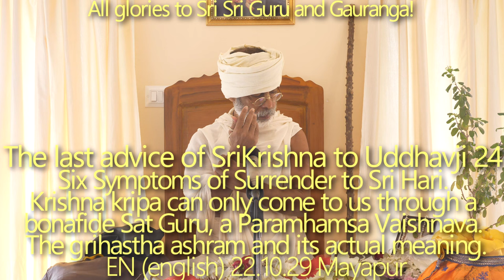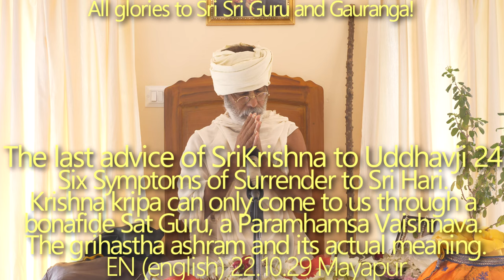SBru221029 Последнее наставление Кришны Уддхаве 24: Весь мир может стать Вриндаваном, если все будут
Весь мир может стать Вриндаваном, если все будут следовать Шри Кришне Чайтанье.
Если вы получили любовь Гуру Вайшнава, это означает, что вы получили любовь Кришны.

+ Гаудия Гоштхи Пати Шри Шрила Бхакти Сиддханта Сарасвати Госвами Тхакур Прабхупада сказал: «Обычные люди невежественны, поэтому наш долг — устранить их невежество».

йасма̄т прийа̄прийа-вийога-сам̇йога-джанма-
ш́ока̄гнина̄ сакала-йонишу дахйама̄нах̣
дух̣кхаушадхам̇ тад апи дух̣кхам атад-дхийа̄хам̇
бхӯман бхрама̄ми вада ме тава да̄сйа-йогам (ШБ 7.9.17)

[О великий Верховный Господь, то и дело соприкасаясь с источниками удовольствий и страданий, а потом расставаясь с ними, живые существа и на райских, и на адских планетах пребывают в плачевном состоянии, ибо они, словно пламенем, всегда охвачены скорбью. Хотя в материальном мире есть много средств, с помощью которых люди пытаются избавиться от своих бед, эти средства причиняют им еще больше страданий, чем сами беды. Поэтому я думаю, что единственное средство от страданий — служить Тебе. Научи же меня, пожалуйста, как я могу служить Тебе.]

джанасйа кр̣шн̣а̄д вимукхасйа даива̄д
адхарма-ш́ӣласйа судух̣кхитасйа
ануграха̄йеха чаранти нӯнам̇
бхӯта̄ни бхавйа̄ни джана̄рданасйа (ШБ 3.5.3)

[Мой повелитель, великие души, возлюбившие людей, из сострадания к падшим душам, не желающим покориться воле Господа, странствуют по свету, неся послание Верховной Личности Бога.]

атах̣ ш́рӣ-кр̣шн̣а-на̄ма̄ди
на бхавед гра̄хйам индрийаих̣
севонмукхе хи джихва̄дау
свайам эва спхуратй адах̣х (ЧЧ, Мадхья, 17.136)

[Поэтому материальными чувствами невозможно постичь святое имя Кришны, Его облик, качества и развлечения. Когда обусловленная душа пробуждает в себе сознание Кришны и посвящает себя служению Господу, повторяя языком Его святое имя и вкушая остатки Его трапезы, язык обусловленной души очищается и ей со временем открывается истинное положение Кришны.]

+ Шесть признаков  вручения себя Богу:

1) анукулясйа санкальпа – делать только то, что благоприятно для чистого бхакти
2) пратикульясйа варджанам – отказ от всего неблагоприятного для чистого бхакти
3) ракшишйатити вишвасо – вера в то, что только Бхагаван является нашим защитником
4) гоптритве варджанам – вера в то, что Господь обеспечит всем необходимым
5) атма-никшепа – вручение себя.
6) карпанье – чувство кротости, смирения, ничтожности, "духовной нищеты"

+ Материалисты думают, что они могут решить свои проблемы, но на самом деле они просто спрыгивают со сковороды, которая стоит на огне, в огонь. Наше настоящее прибежище только у лотосных стоп чистого Гуру-Вайшнава.

+ Гуру — трансцендентный посредник между духовным миром и нами.

+ Кришна крипа не снисходит напрямую. Она может снизойти только через истинного Сат Гуру, Парамхамса Вайшнава.

+ Кришна всегда занят игами со Своими Враджа-парикарами, как Он может слышать наши молитвы? Кто слышит наши молитвы?

+ Вопрос: если чистые преданные так же, как и Верховный Господь, трансцендентны, то как они могут понять страдания обусловленных душ? Объяснения Шрила Дживы Госвамипада.

+ Самая главная проблема – совершать асат-сангу, думая, что это сат-санга

+ Помнить — это бхакти, забыть — это не бхакти (прити и смрити)

+ Если из-за зависти мы не в состоянии распознать преданных по их вайшнавскому этикету и сева-настроению, тогда все общество Гаудия-Вайшнавов может рухнуть.

+ Грихастха Ашрам и его предназначение